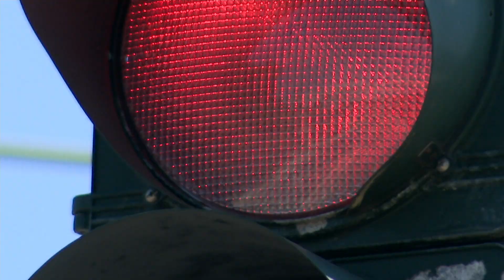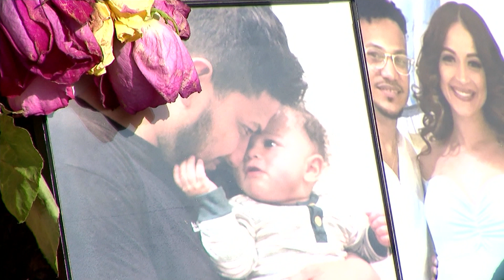Suspect in Fairfield hit-and-run arraigned; victim’s family makes presence known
Jairo Lopez-Bonilla, 39, was arraigned in Bridgeport Superior Court on charges of negligent homicide with a motor vehicle and evading responsibility resulting in death.